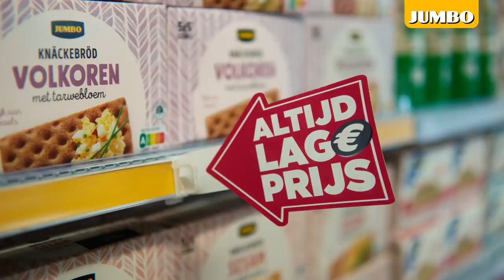Altijd Lage Prijs - Jumbo